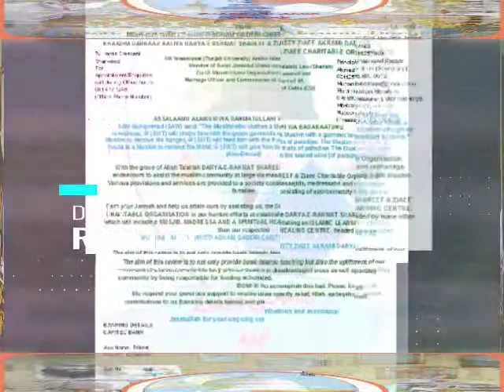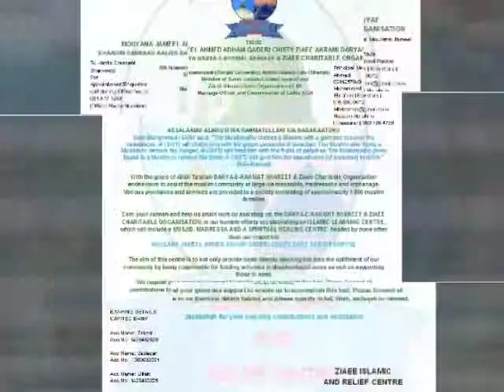Ghulestaane muhayyuddeen Shah saheb ziaee south AFRICA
Iftaar programme taraweeh salaah ghulestaane muhayyuddeen Shah saheb